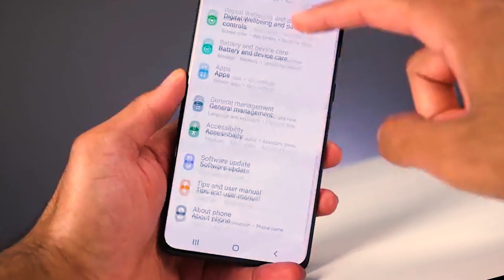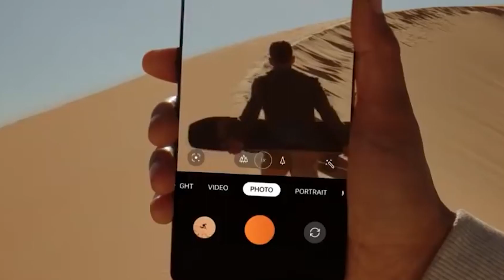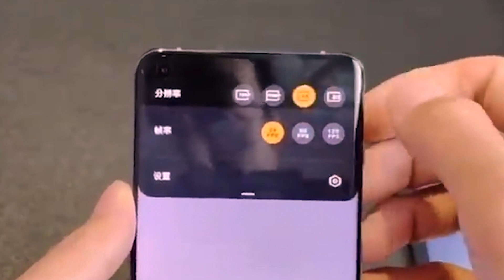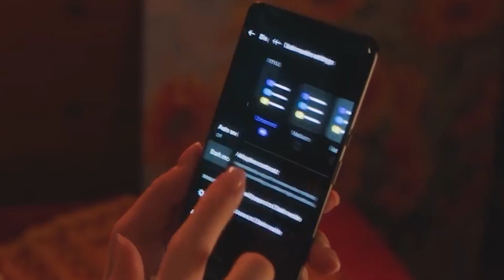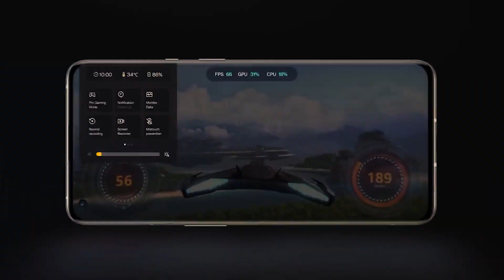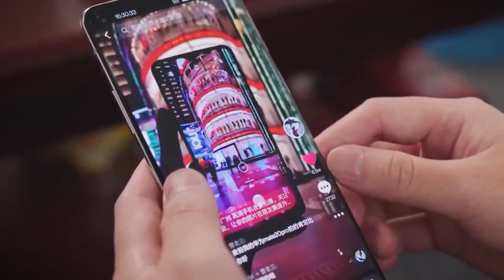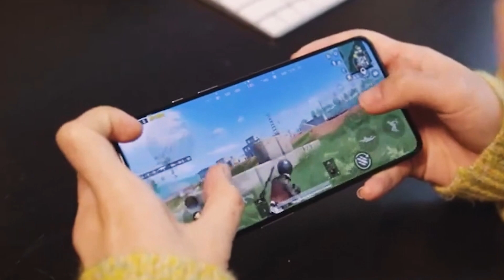OnePlus 10 Pro уделал Xiaomi и Huawei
Представлен новый флагман 2022 года OnePlus 10 Pro с топовыми характеристиками и отличной ценой. Смартфон поставляется с установленным набором приложений и сервисов Google Mobile Service (GMS), магазином приложений Google Play и дальнейшей поддержкой обновлений по воздуху. Компания прокачала основную камеру наделив её новейшими технологиями улучшения изображения.